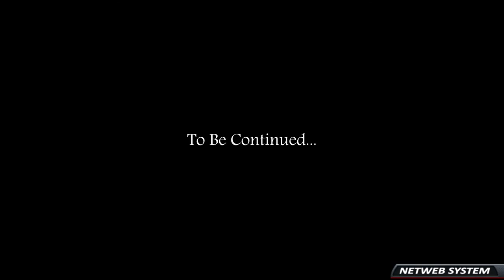🎮 TOMB RAIDER II ◼️ NICOBASS DEMO 🔸 PC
💥Saudações Netwebáticas💥

🔸CONTEÚDO🔸
Nicobass tem estado a recriar Tomb Raider II - Dagger of Xian com texturas HD e movimentos de Tomb Raider Anniversary e Underworld.
Usando o motor de jogo Unreal Engine, preparem-se para experimentar a demonstração que o próprio disponibilizou com o primeiro capítulo do jogo.
Poderão descarregar a demo e aceder a todas as informações deste remake em através do seu site oficial

✨PARCERIAS & AFILIAÇÕES✨
◾INSTANT GAMING - Jogos até 80% + Baratos!

🏠MORADA🏠
Estremoz

⚙️SETUP⚙️
🔸Caixa: ATX NZXT H440 Preta / Vermelha
🔹Motherboard: Asus Maximus VIII Hero
🔸Memória: x4 Kingston 8GB DDR4 2400MHz HyperX Fury Black
🔹Fonte: Seasonic M12II 620W Evo Edition 80+ Bronze
🔸Processador: Intel Core i7 6700K (4.0GHz) Socket 1151
🔹Cooler: Cryorig R1 Ultimate
🔸Ventoinhas: 3x Ventoinha Corsair AF120 Performance
🔹Disco SSD: Samsung 750 Evo 250GB SATA III
🔸Disco HDD: 2x Seagate 1TB SATA III 64MB
🔹Disco HDD: Toshiba 500GB SATA III 64MB
🔸Placa Gráfica: Asus GeForce® GTX 1070 F.E. 8GB GD5
🔹Rato: Asus Cerberus Gaming Mouse
🔸Teclado: Asus Cerberus Gaming
🔹Tapete: Asus ROG Sheath 90MP00K1-B0UA00
🔸Monitor: 2x Asus Monitor Gaming LED VX238H (23")
🔹Webcam: Logitech C920
🔸Placa Captura: Avermedia LGP
🔹Microfone: Blue Yeti Professional
🔸HeadSet: Tritton Kunai Stereo Red
🔹PlayStation 4

⚠️️REGRAS CHAT/COMENTÁRIOS⚠️️

👊ARRASEM👊